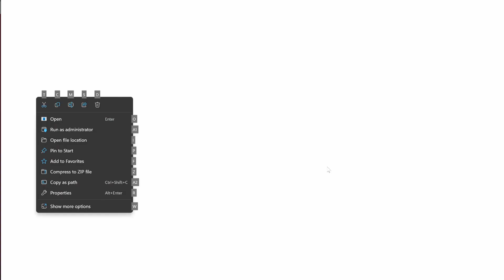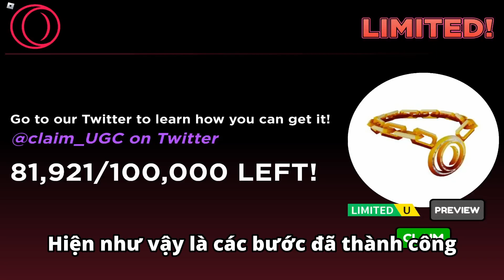Roblox Cách lấy miễn phí UGC LIMITED siêu dễ Gamer Chain